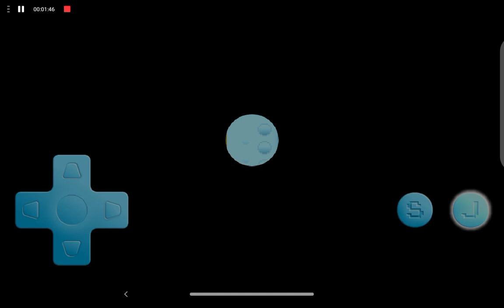Super Androix Games